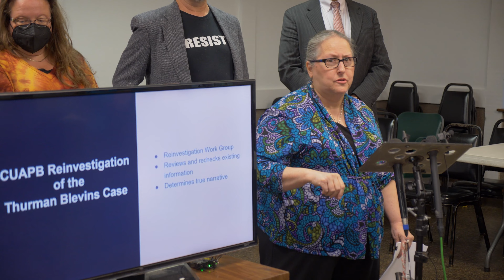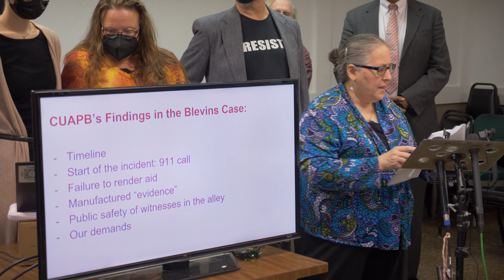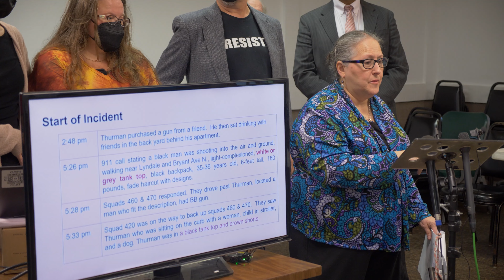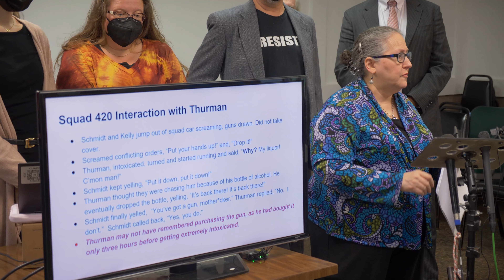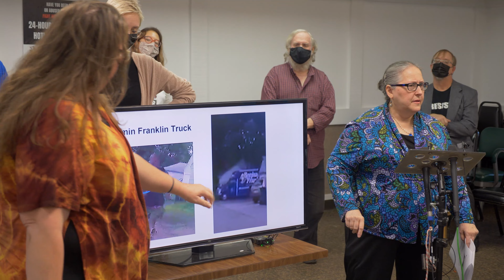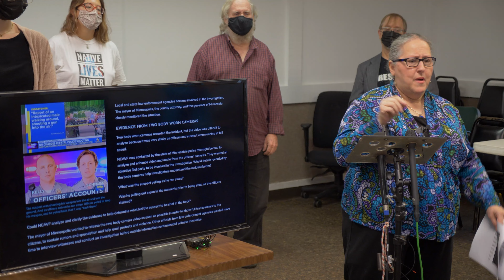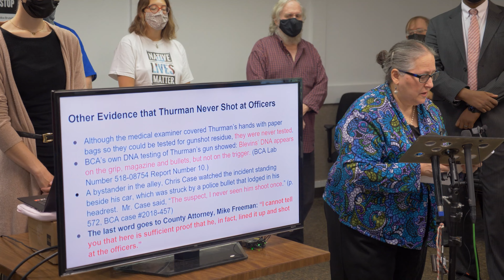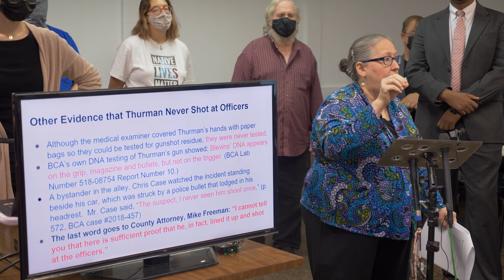BCA LIES REVEALED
10.20.21
Minneapolis, MN

This press conference was organized by Communities United Against Police Brutality. You can find more of their work at cuapb.org